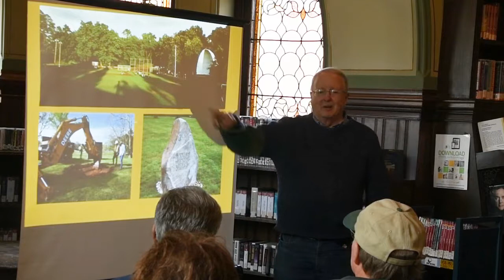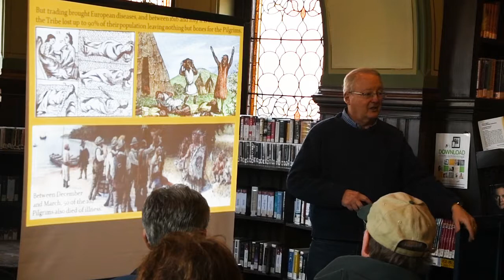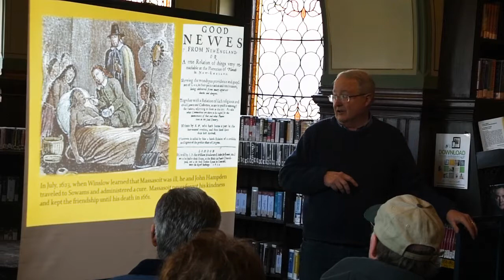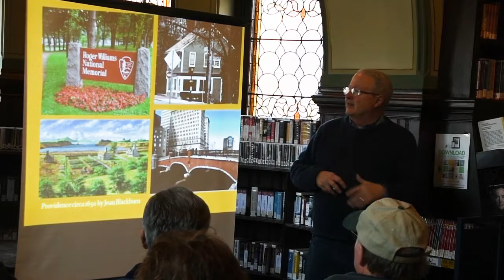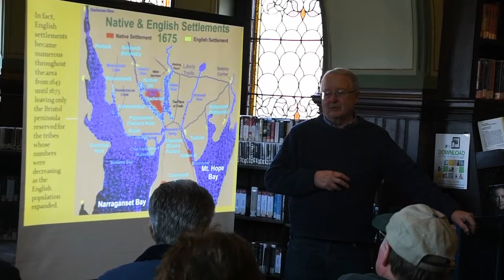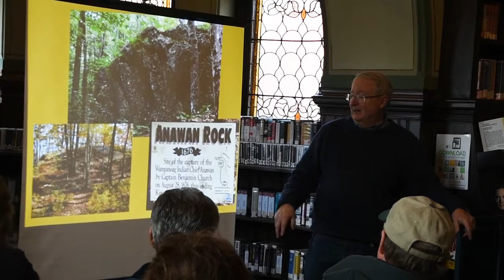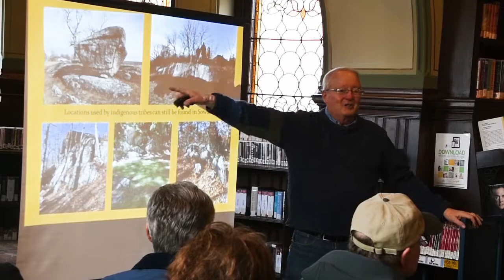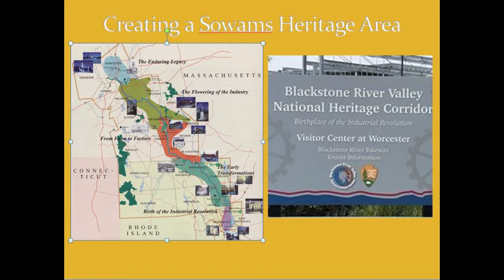Sowams Presentation at the George Hail Library, January 26 2019